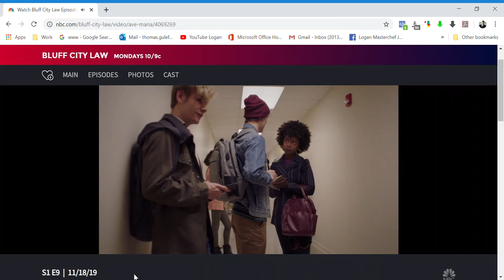Cameo - Extra on Bluff City Law - Can you pick me out ? Logan Guleff